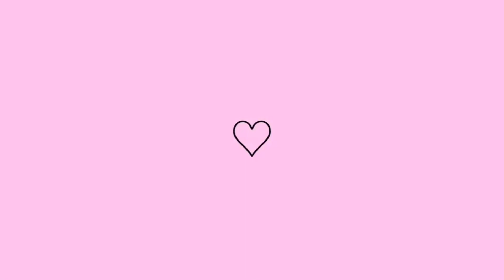IMITEI a MAKE DA LAURA BRITO🔥🔥🔥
📲MEU INSTAGRAM: @leesantos_

VEJA TAMBÉM!↙️